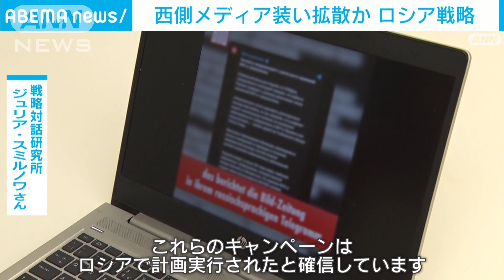ロシアのプロパガンダ戦略「西側メディア装い拡散」英研究者が警告(2023年2月19日)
ロシアのウクライナ侵攻からまもなく1年になります。戦闘が長引くなか、イギリスの研究者がロシアのプロパガンダ戦略について、西側メディアの本物のニュースであるかのように装い、大規模に拡散されていると警告しました。

　戦略対話研究所、ジュリア・スミルノワさん：「際立った特徴は、英ガーディアンや独ビルト、シュピーゲルといった既存の欧州メディアのように見えるサイトを何百も作っていることです」

　ロシアによるプロパガンダの研究者は、ヨーロッパの制裁によって、ロシア国営メディアの放送やウェブサイトが停止されたものの、フェイクニュースの拡散は今も続いていると指摘しました。

　西側メディアのロゴなどを使い、本物のニュースのように見せ掛けて「避難民が放火した」などの動画を流し、ウクライナへの批判をあおっているということです。

　戦略対話研究所、ジュリア・スミルノワさん：「偽サイトの一部の文章はロシアや関係するサイトからコピーされたものです。これらのキャンペーンはロシアで計画、実行されたと確信しています」

　また、ウクライナ侵攻開始から1年が近付くなか、人々の「戦争疲れ」もプロパガンダに利用されていると懸念を示しました。

　戦略対話研究所、ジュリア・スミルノワさん：「人々は戦争に関する絶え間ないメッセージにうんざりしています。『戦争疲れ』は危険因子です」「メディアリテラシーの強化のほか、SNS運営企業が拡散されるコンテンツやアルゴリズムに責任を持つことが重要です」